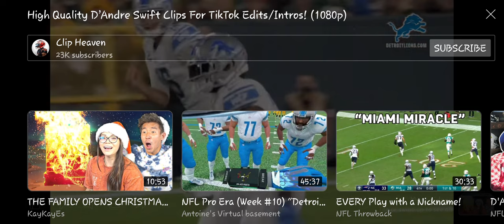Free High Quality D'Andre Swift Clips for edits 4k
CLIPS DAILY